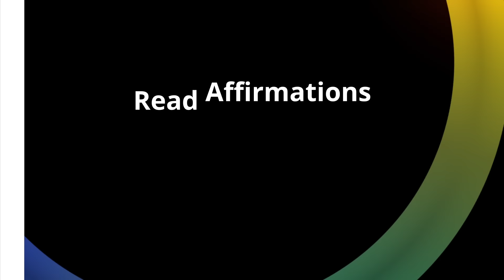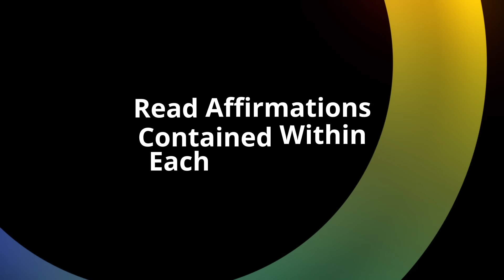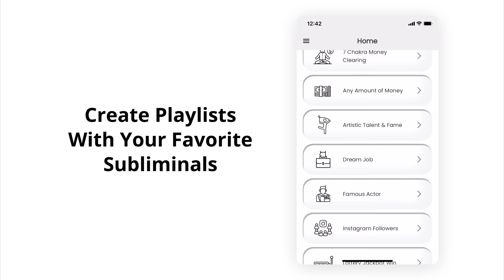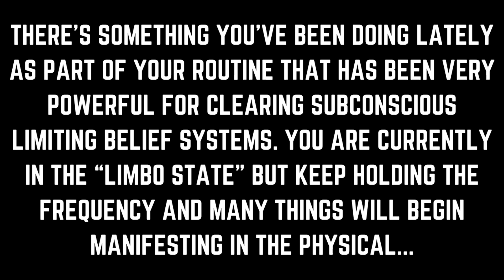You've been doing something new that your spirit guides want to discuss...[Divine Feminine Reading]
For the divine feminine high priestess who's been doing something new in their routine or daily habits that has been releasing subconscious limiting beliefs and manifesting in a powerful way: your spirit guides want to discuss what's happening here... Please use your intuition and only take the messages that resonate. Sending love, - Infinity ∞

Recommended Subliminals: "Love Magnetism" [Love & Relationships category] in the app. ♥︎